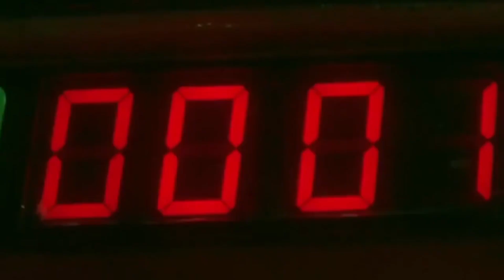All-New Villains Defeats CXLV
Gargan from HarmoKnight
Fleegle, Drooper and Bingo from The Banana Splits Movie
John Geiger from Speed 2: Cruise Control
General Douglas Abbot from Sweet Tooth
The Beast King from Strayed Lights
Londra from Horizon Forbidden West: Burning Shores DLC
Mira Troy from Enola Holmes 2
The Sphere from Sphere
Peter Knox from A Discovery of Witches
Chaos from Final Fantasy I
Moff Gideon from The Mandalorian
Lord Commander from Final Space